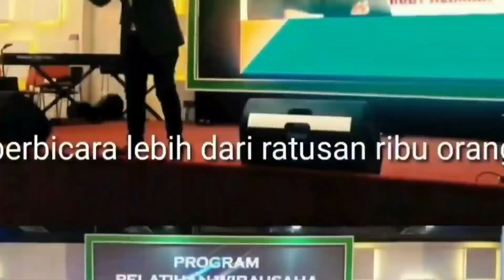Marketing Gathering and Building Team KIRANA Surya Perkasa Group 2020